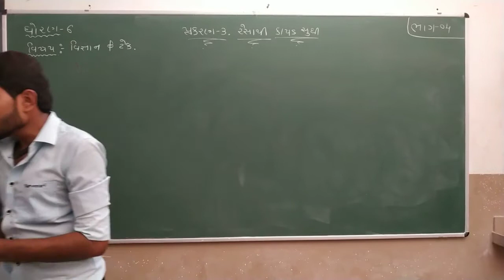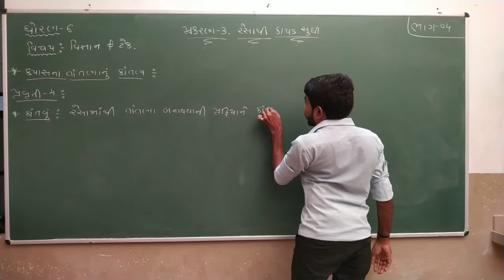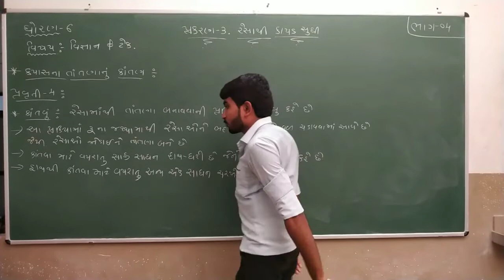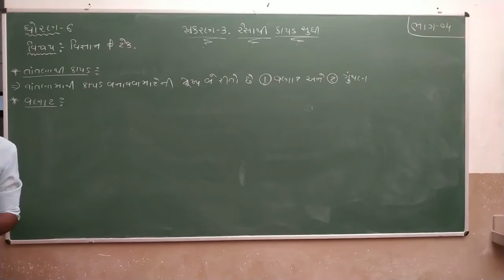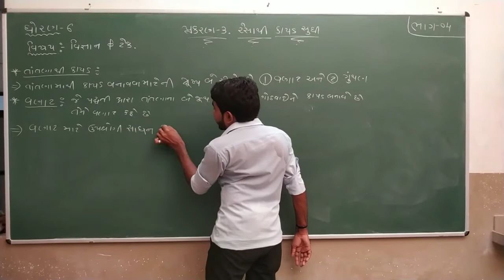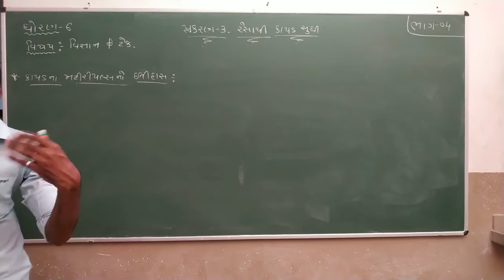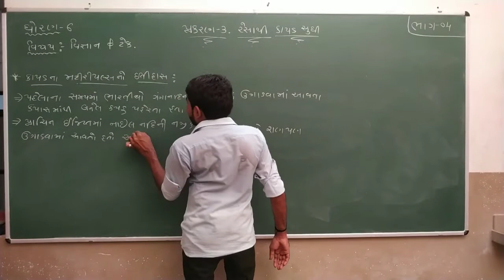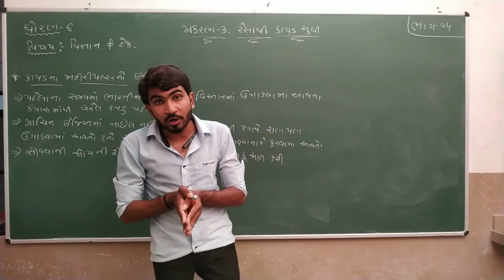Std 6 | Science | Chapter 3 | Part 4